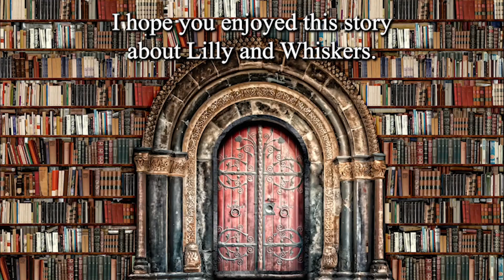Best Friends Forever! Lily and Whiskers Story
Bertie TV is a YouTube channel for kids stories with voice over. The channel features a variety of stories, including classic fairy tales, original stories, and educational stories. All of the stories are narrated in a clear and engaging voice, and they are accompanied by high-quality illustrations.

Searchable Keywords:

kids stories
voice over
fairy tales
original stories
educational stories
children's entertainment
early childhood education
preschool education
kindergarten education
elementary education
family entertainment
Detailed Description:

Bertie TV is a YouTube channel that features a variety of kids stories with voice over. The channel is designed for children of all ages, and it offers a wide range of stories to choose from, including:

Classic fairy tales, such as Cinderella, Snow White, and Sleeping Beauty
Original stories, such as The Little Robot Who Lost His Way and The Magic Treehouse
Educational stories, such as The Importance of Brushing Your Teeth and The Water Cycle
All of the stories on Bertie TV are narrated in a clear and engaging voice, and they are accompanied by high-quality illustrations. The stories are also designed to be educational, and they can help children to learn about a variety of topics, such as:

The importance of family and friendship
The importance of being kind and helpful
The importance of following their dreams
The importance of being brave and facing their fears
Bertie TV is a great resource for parents and educators who are looking for ways to entertain and educate their children. The stories on the channel are both fun and educational, and they can help children to develop their imagination, creativity, and critical thinking skills.

Here are some examples of the types of stories that you can find on Bertie TV:

The Three Little Pigs: This classic fairy tale teaches children the importance of hard work and perseverance.
The Ugly Duckling: This story teaches children that it is important to be kind to others, even if they are different from you.
The Tortoise and the Hare: This story teaches children that it is important to work hard and never give up on their dreams.
The Boy Who Cried Wolf: This story teaches children the importance of telling the truth.
The Lion King: This story teaches children about the importance of family and friendship.
Toy Story: This story teaches children about the importance of imagination and creativity.
Finding Nemo: This story teaches children about the importance of perseverance and overcoming their fears.
Wall-E: This story teaches children about the importance of protecting the environment.
Inside Out: This story teaches children about the importance of emotions and how to deal with them in a healthy way.
Coco: This story teaches children about the importance of family and tradition.
Onward: This story teaches children about the importance of brotherhood and following their dreams.
Soul: This story teaches children about the meaning of life and what it means to be human.
Turning Red: This story teaches children about the importance of self-acceptance and embracing their individuality.

How to Use Bertie TV:

Bertie TV is easy to use. Once you have found a story that you want to watch, click on the thumbnail to play it. The video will start playing automatically, and you can enjoy the story.

If you want to watch a story again, simply click on the "Add to Watch Later" button. This will add the video to your Watch Later playlist, and you can watch it again at a later time.

Tips for Parents:

Use Bertie TV as a way to bond with your children. Watch the stories together and discuss them afterwards.
Encourage your children to ask questions about the stories. This is a great way to help them to understand the stories better and to develop their critical thinking skills.
Use Bertie TV as a way to teach your children about